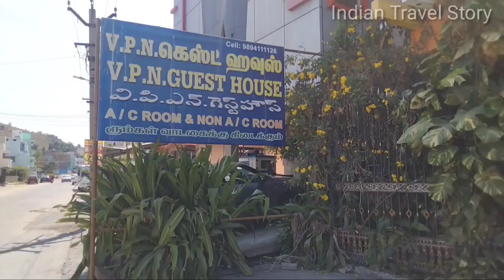Sholinghur temple guest house review in Tamil | Sholinghur budget stay |Sholingur temple room review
Sholinghur Sri Yoga Narasimha and Sri Yoga Anjaneya temple is one of the most famous temples in Ranipet district of Tamil Nadu. Lord Narasimha blessed the devotees from big hill and Lord Anjaneya blesses the devotees from small hill. There are thousands of devotees are visiting the temple in daily. Am also one of the devotees in the day. I have visited the temple by staying here in the guest house. The guest house room stay helps me to pray to Lord Narasimha and Anjaneya that clearly explained in the video.

Indian Travel Story Blog in Tamil Below

Thanks
Indian Travel Story
Ravi Shankar Experienced